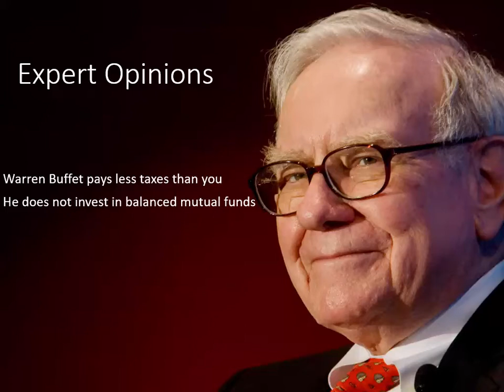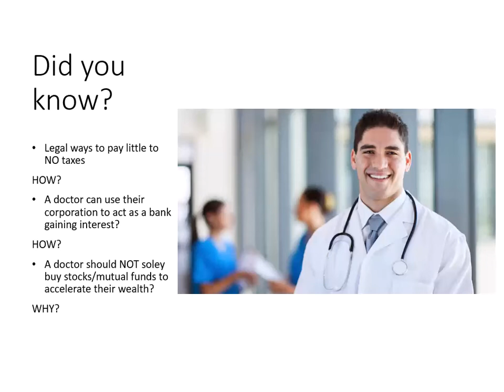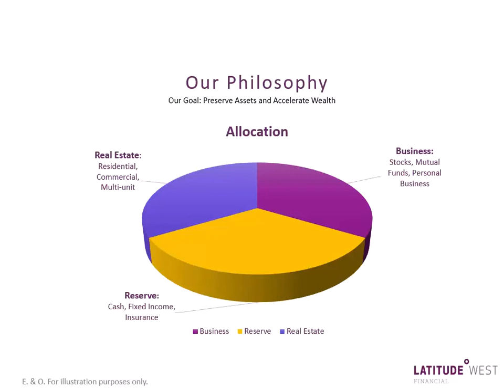3 Ways Doctors Accelerate Wealth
Why aren't you further ahead financially? The top 3 ways to accelerate wealth is to model what the RICH are doing. If you are a young doctor, you need to listen to this.